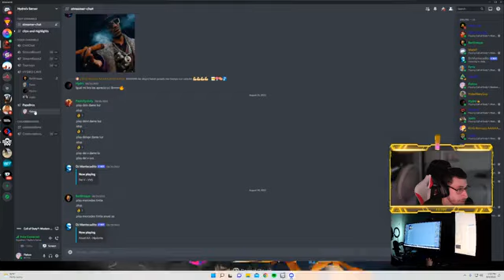El abuelo del Warzone!! Mas tarde switcharo